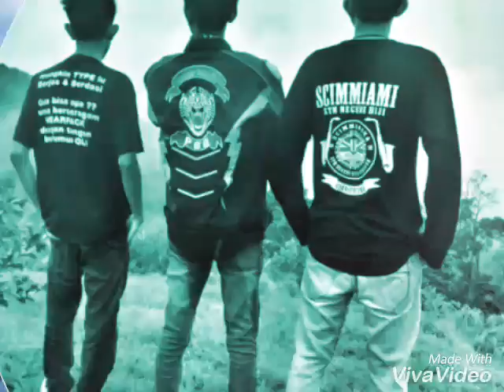PBBC Paguyuban Budak Bageur Cianjur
Organisasi/komunitas anak muda cianjur